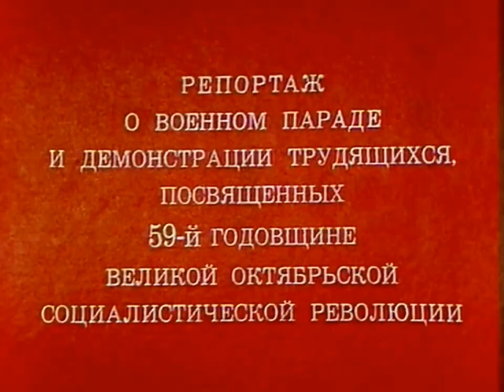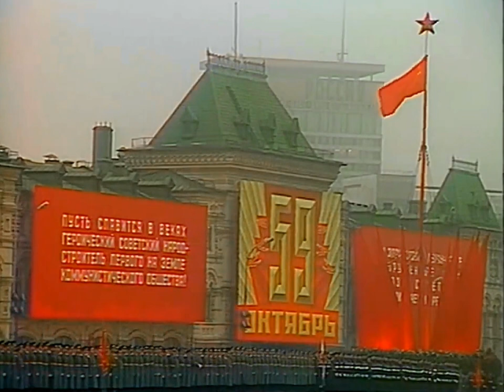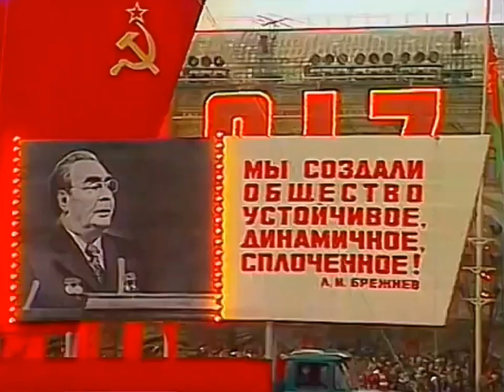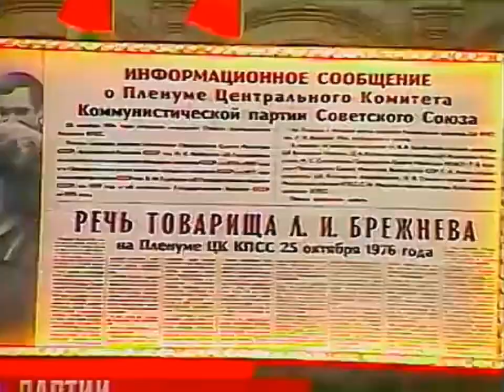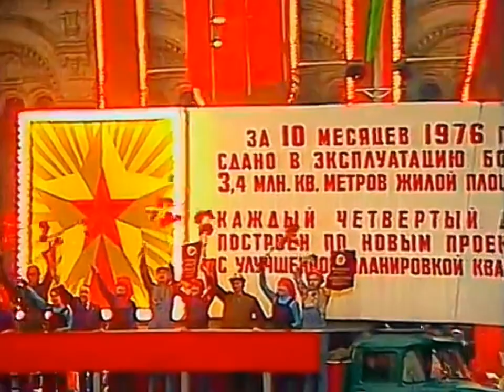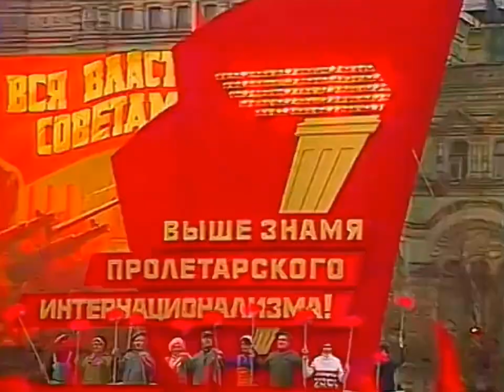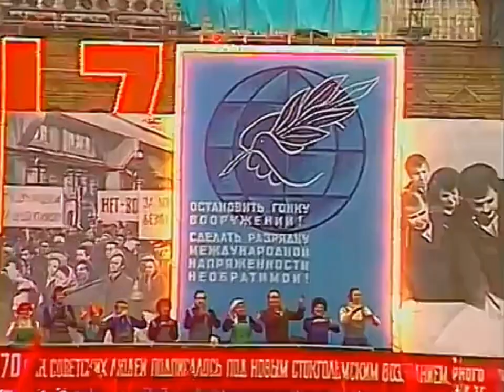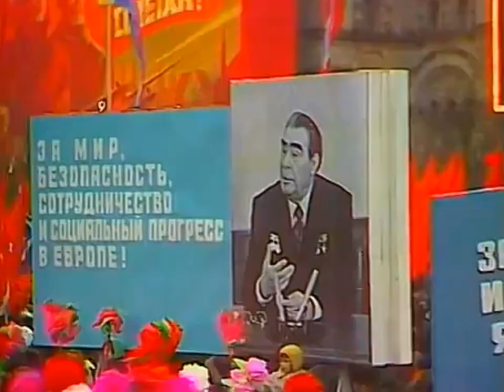Remastered Soviet October Revolution Parade | 1976 | Парад 7 Ноября 1976 Г.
Rec : 7/11/76
Yes, this video file is 10GB

The 1976 October Revolution Parade was a parade on Moscow's Red Square on November 7th, 1976, dedicated to the 59th anniversary of the October Revolution.

The parade marked the last appearance of Politburo member Nikolai Podgorny. the parade was commanded by Moscow Military District, Colonel General Vladimir Govorov. Nikolay Mikhaylov conducted the Combined Orchestra of the Moscow Garrison which provided the music for the parade.

The audio quality in this parade is very similar to the 1967 one, don't know why, but I liked it.
The 1976 parade, like all previous parades (except 1974), also had a workers' demonstration.

And this is probably one of the longest parades I've remastered. The duration is approximately 2 and a half hours.

What I improved on this Parade Video:
- Audio (Clearer audio)
- Video (Adjust contrast, saturation, lighting, sharpness and more)